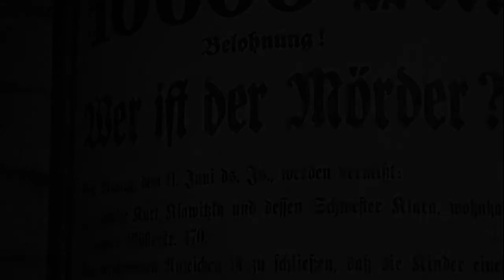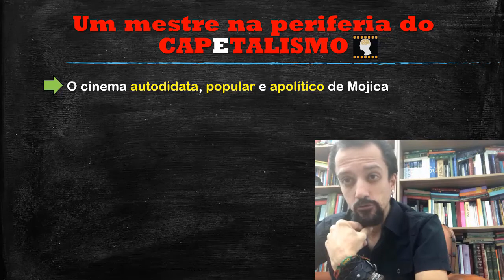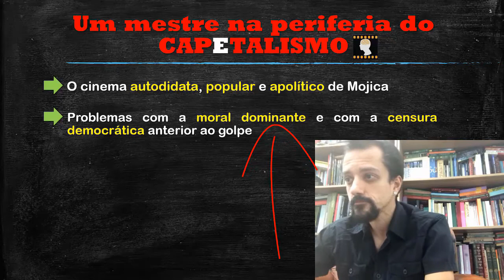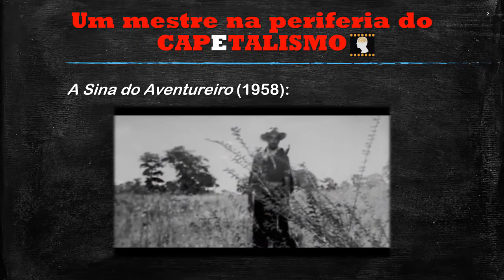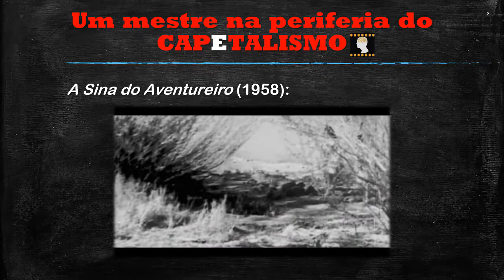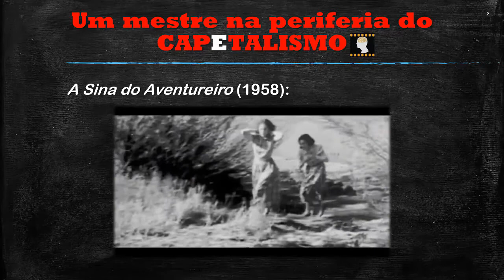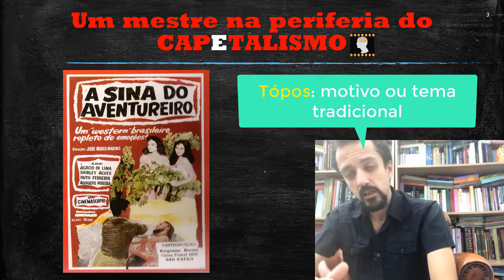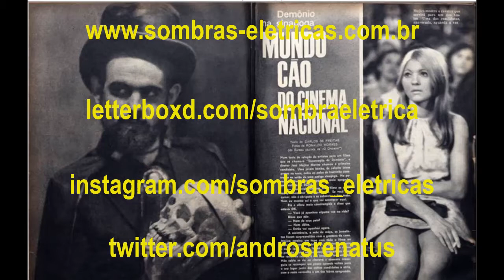UM MESTRE NA PERIFERIA DO CAPETALISMO #1 (de 5): José Mojica Marins e a ditadura militar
Nesta primeira parte do nosso especial analisaremos o começo da carreira de Mojica e o seu primeiro filme a ser lançado comercialmente nos cinemas: o faroeste "A Sina do Aventureiro" (1958).

O cineasta José Mojica Marins, nos anos 1960, era desprezado como um cineasta “primário” pela maioria dos críticos de cinema; alguns poucos, no entanto, saudavam o popular criador do mítico Zé do Caixão como um artista "primitivo" (naïf). Mas o maior pesadelo do diretor eram as tesouras dos funcionários do temido DCDP (Departamento de Censura de Diversões Públicas, subordinado à Polícia Federal). Para eles, Mojica não era primitivo, nem tão somente primário; era sobretudo subversivo.

Dono de um gigantesco e pouco igualável sucesso popular, o fato é que o controverso pai do cinema de terror nacional jogou muita fogueira à lenha da “moral” e dos “bons costumes” (sim, invertemos mesmo os termos da expressão), pagando muito caro por isso em termos de censura e seus catastróficos efeitos econômicos ao longo de toda a carreira - principalmente em 1970, com a proibição absoluta do longa "Ritual dos Sádicos".

Assim, esta nova série do Sombras Elétricas pretende apontar e colocar em discussão alguns índices de “escândalo” materializados nos filmes que têm a presença do mítico personagem Zé do Caixão, junto de alguns momentos e documentos problemáticos dos processos de censura, dentro do contexto da repressão ditatorial após o golpe de 64.

Bibliografia básica:

BARCINSKI, A.; FINOTTI, Ivan. Maldito – a biografia. São Paulo: Darkside Books, 2015.
FERNANDES, Alexandre Agabiti. “Entre a demência e a transcendência: José Mojica Marins e o cinema fantástico”. Tradução: Cristina Duarte. In: Cinémas d’Amérique Latine. N. 10. Toulouse: Presses Universitaires du Mirail, 2002.
__________________________. Entre la démence et la transcendance: José Mojica Marins et le cinéma fantastique. 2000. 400 p. Tese (Doutorado). Institut de Recherche en Cinéma et Audiovisuel, Université Paris III – Sorbonne Nouvelle, Paris, 2000.
KUSHNIR, Beatriz. Cães de guarda: jornalistas e censores, do AI-5 à Constituição de 1988. São Paulo: FAPESP / Boitempo Editorial, 2004.
LUCCHETTI, M. A. Lucchetti & Rosso, dois inovadores dos quadrinhos de horror. 1993. 2 v. Dissertação (Mestrado). Escola de Comunicações e Artes, Universidade de São Paulo, São Paulo, 1993.
PUPPO, Eugênio; AUTRAN, Arthur. “Entrevista com José Mojica Marins”. In: PUPPO, Eugênio (org.). José Mojica Marins: 50 anos de carreira. São Paulo: Centro Cultural Banco do Brasil, 2007.
SENADOR, Daniela Pinto. “A intervenção da censura no filme ‘Esta noite encarnarei no teu cadáver’ (1967), de José Mojica Marins”. In: Anais do XVIII Encontro Regional de História – o historiador e seu tempo. UNESP / Assis, 24 a 28 de julho de 2006. Acesso em 02 ago. 2020.
Das primeiras experiências ao fenômeno Zé do Caixão: um estudo sobre o modo de produção e a recepção dos filmes de José Mojica Marins entre 1953 e 1967. Dissertação (mestrado). Universidade de São Paulo, 2008. Acesso em 02 ago. 2020.
SILVA, André Renato Oliveira. “Zé do Caixão: um mito popular nos anos de chumbo”. Letras em Revista, [S.l.], v. 8, n. 2, jun. 2018. ISSN 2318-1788. Acesso em 02 ago. 2020.
____________________________. O Ritual dos Sádicos: cinema popular, experimental e subversivo nos anos de chumbo. Dissertação (mestrado). Universidade Federal de São Paulo, 2009.
SIMÕES, Inimá. Roteiro da intolerância: a censura cinematográfica no Brasil. São Paulo: Editora SENAC, 1999.